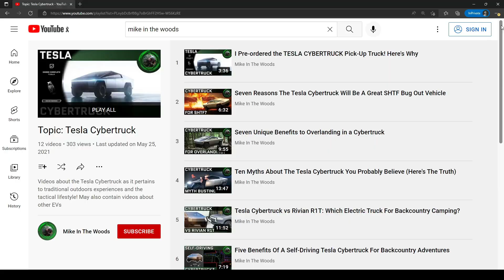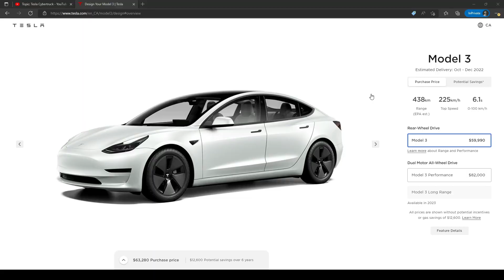I Ordered A Tesla Model 3 For Road Trips & Car Camping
This channel is all about adventuring with electric vehicles. In order to do that, I need an EV! So, I ordered a RWD standard range Tesla Model 3 (with the LFP battery)! Until the truck comes out, this will serve as a good car camping & road trip EV to prove out all sorts of things--portable charging with renewable energy, living out of the tesla (including sleeping in it), and more! I'm looking forward to Model 3 road trips & camping trips with this car!

Reserving an Aptera solar EV? Get $30 off your reservation fee!

Amazon Associates disclaimer (required): After clicking an Amazon Associates link, purchasing this item or any other item on Amazon within 24 hours of doing so results in me receiving a small commission (you're not being charged anything extra).

My Filming Equipment:

GoPro Hero 8 Black (SERIOUSLY impressed with this thing)

3D printed camping & backpacking gear, made by me!

Or Instagram!

ATTRIBUTIONS

BG Music (Youtube Music Library):
'Talky Beat'